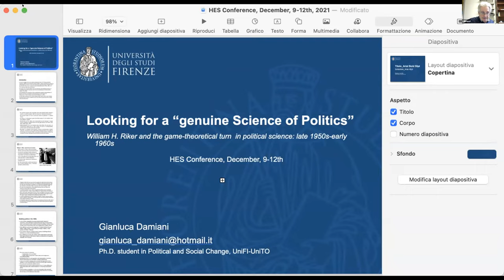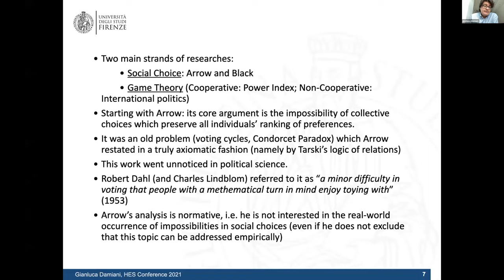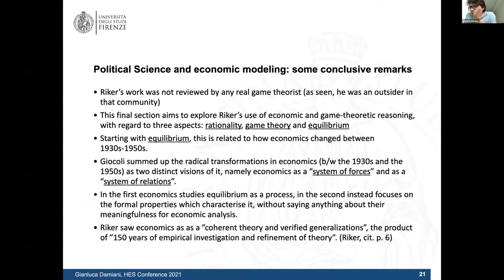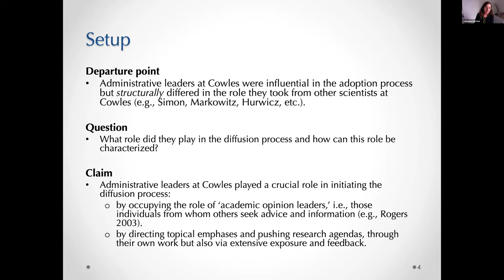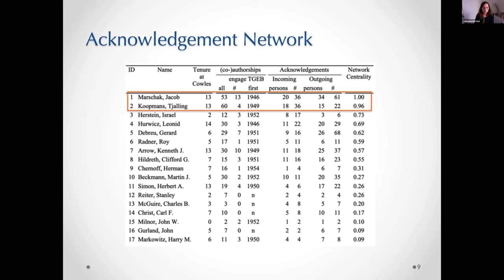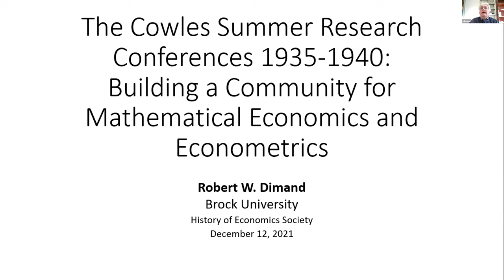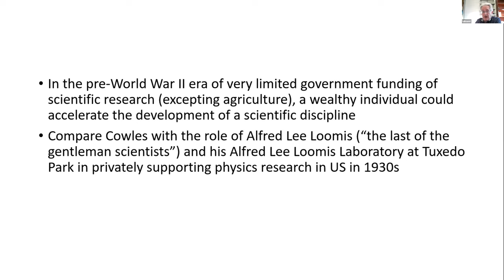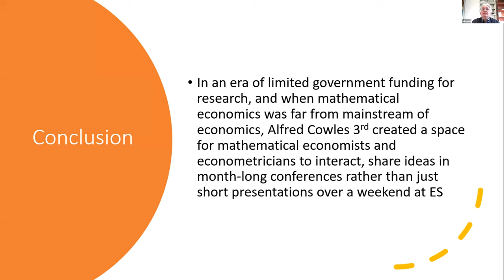SUN 1B Science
HES Virtual Conference: December 12, 2021
Chair: Robert W. Dimand

Gianluca Damiani – Looking for a ’genuine Science of Politics’. William H. Riker and the Game Theoretical turn in Political Science

Catherine Herfeld – Early engagements with the ‘Theory of Games and Economic Behavior’ at the Cowles Commission, 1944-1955–An acknowledgement analysis

Robert W. Dimand – The Cowles summer research conferences on economics and statistics 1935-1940: Building a community for mathematical economics and econometrics